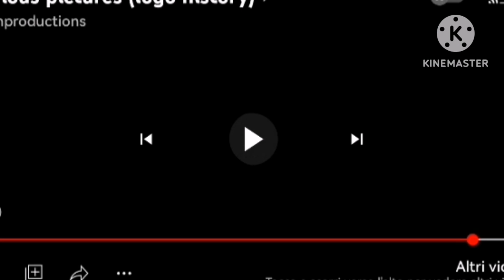Curious Pictures logo History 2022